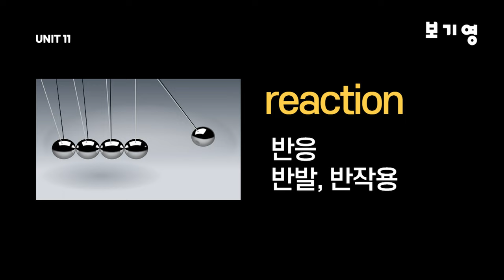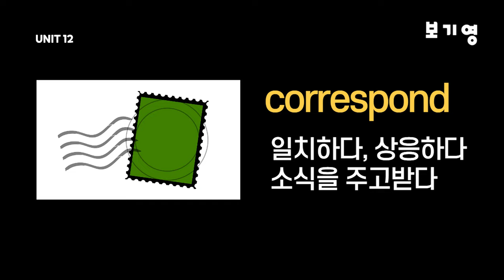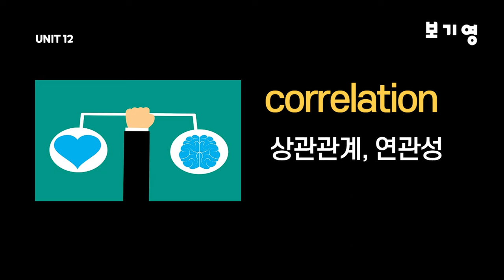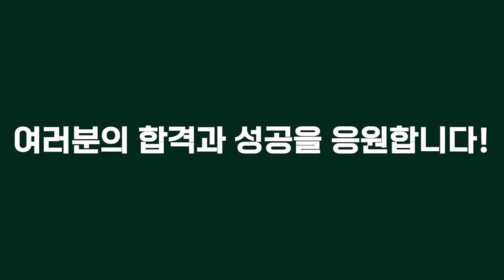어휘끝수능 UNIT10-UNIT12#수능단어장